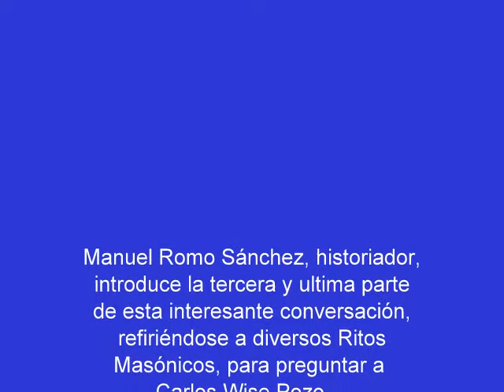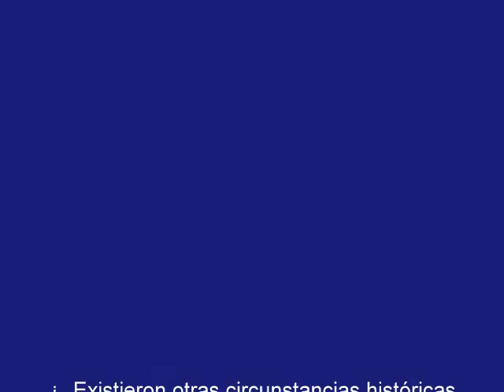Lo 31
Explicación de Manuel Romo Sánchez sobre diversos Ritos Masónicos y los Masones Libres y Aceptados